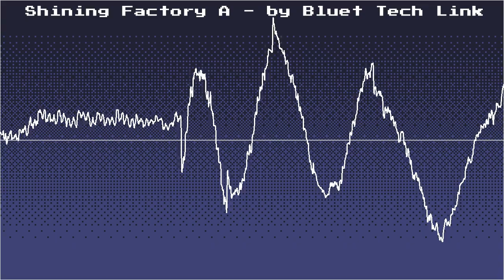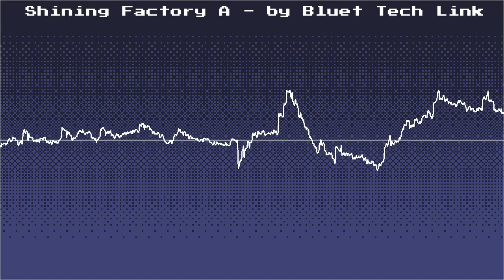Bluet Tech Link ~ 🔧Shining Factory A🔧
Probably will re-upload this at some point with better art in the video, but I wanted to get this out as soon as possible, because I'm very proud of this song.